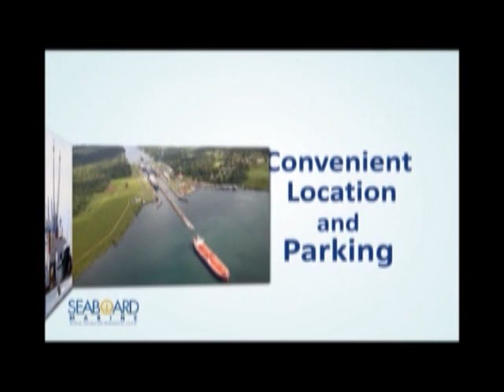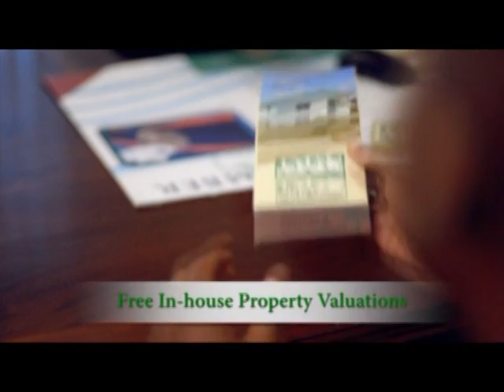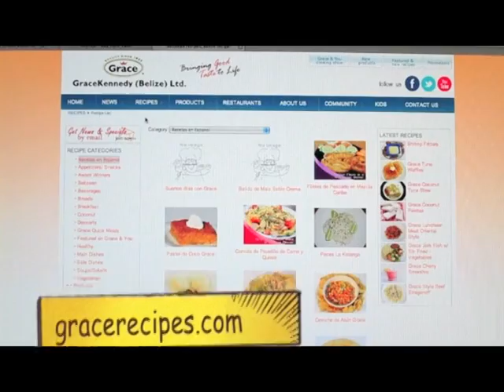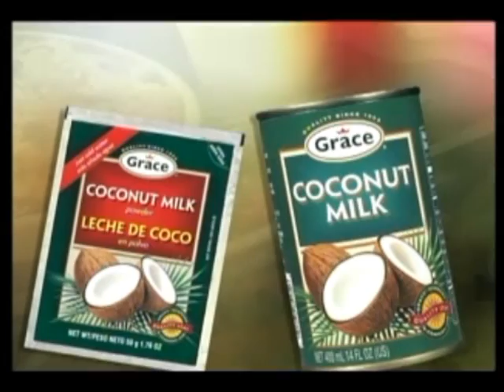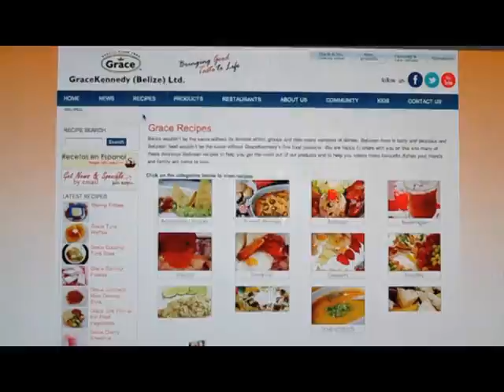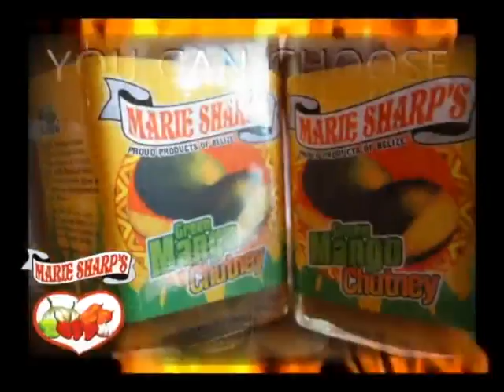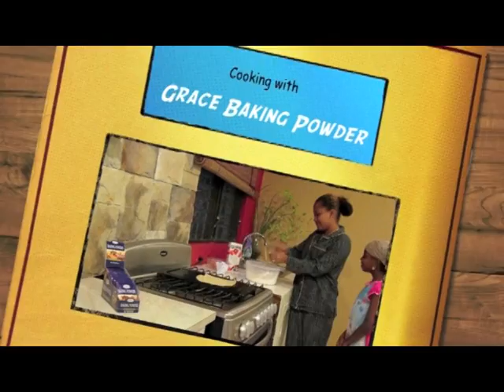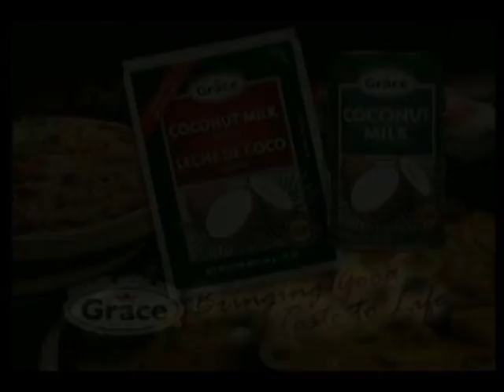Morning Matters nov 11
Drew and I doing Morning Matters